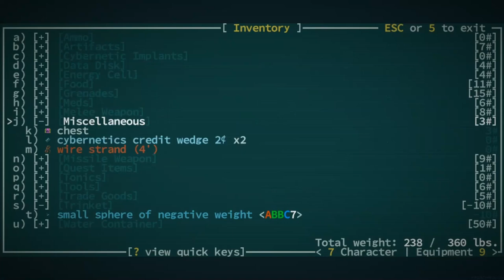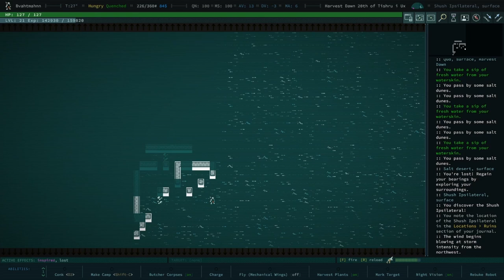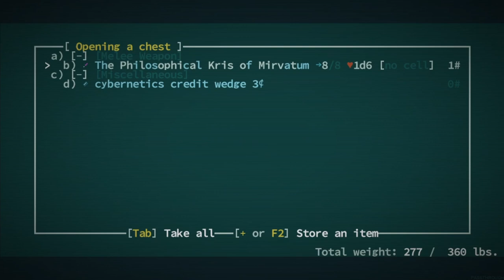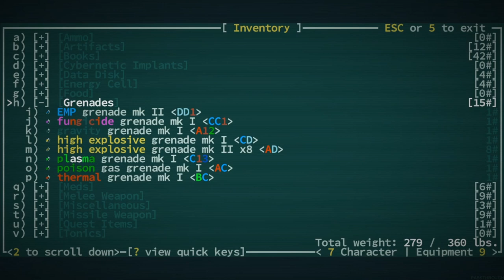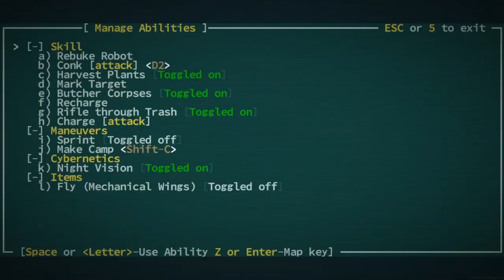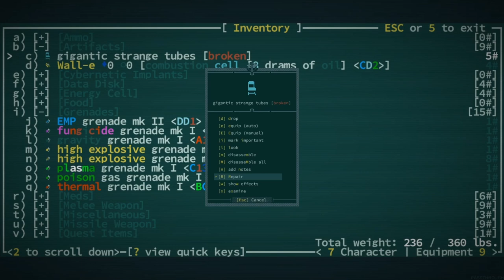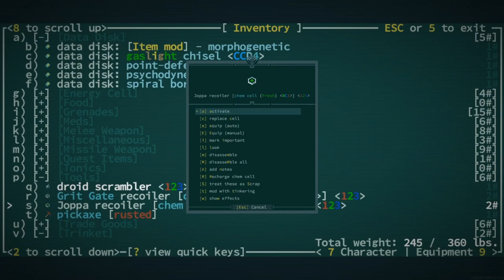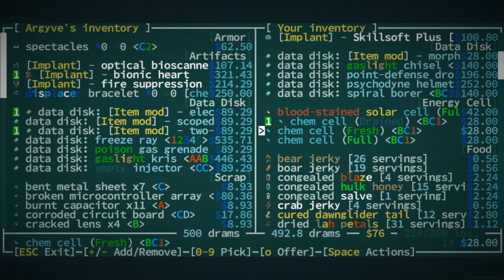The STRANGEST Historic Site I've Ever Seen - Qud Buds - Gaelen